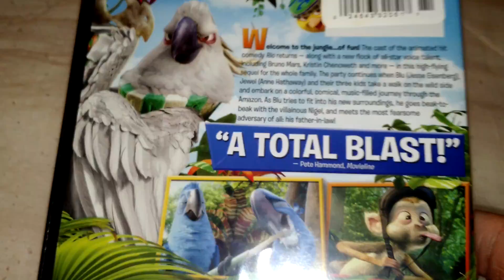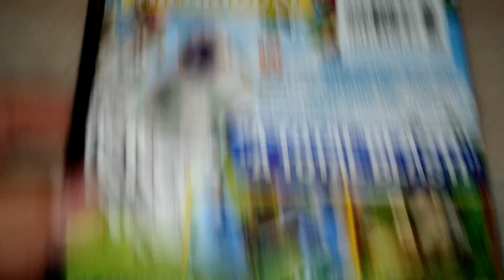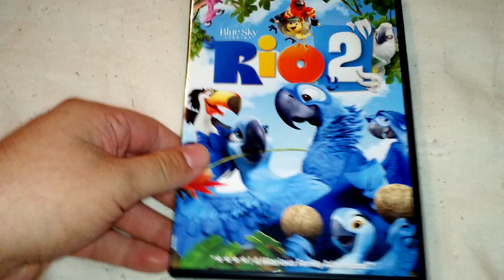Rio 2 - DVD Unboxing!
Rio 2 - DVD Unboxing! Enjoy =) I seen the first film, and it is alright. For $2 I couldn't resist. And what did you get for black Friday? God Bless =)